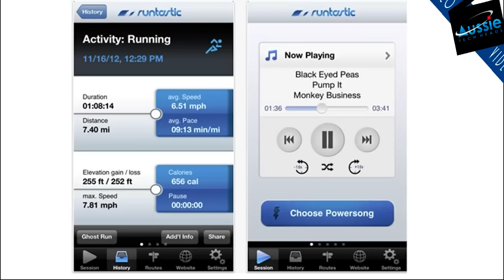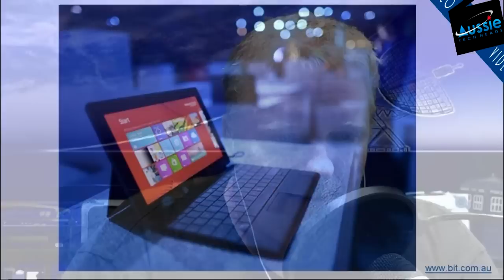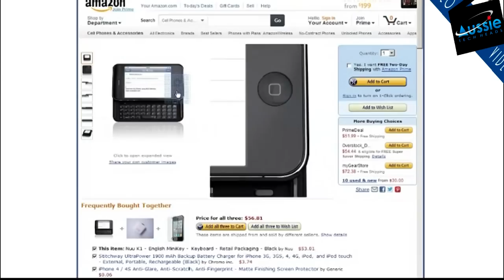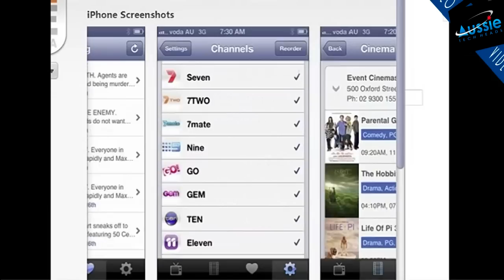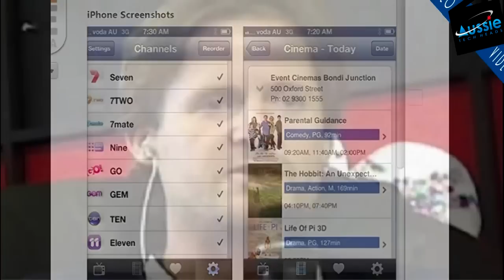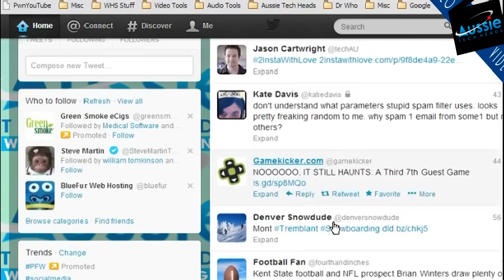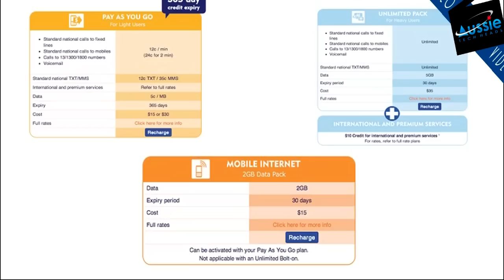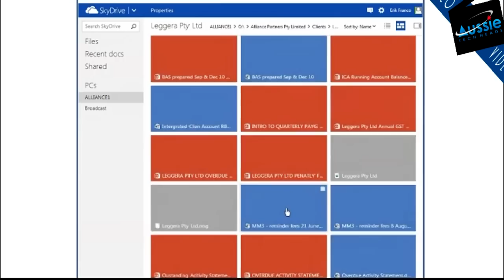Aussie Tech Heads - Episode 331